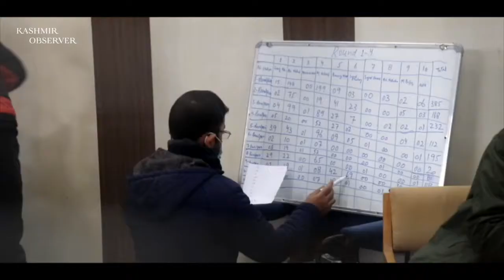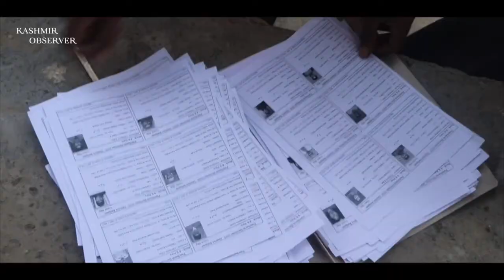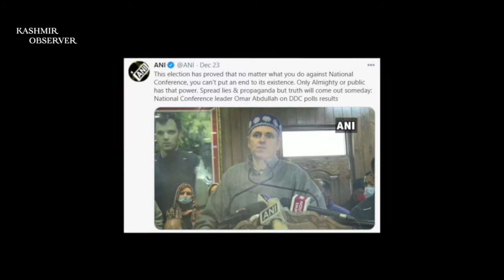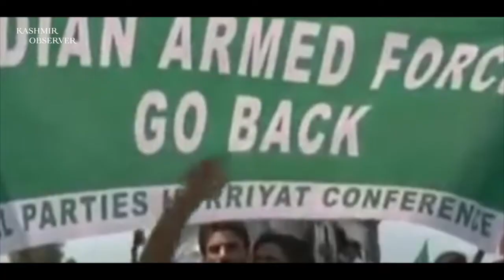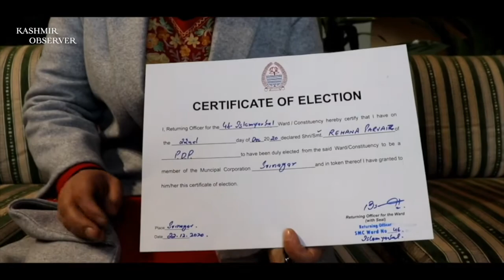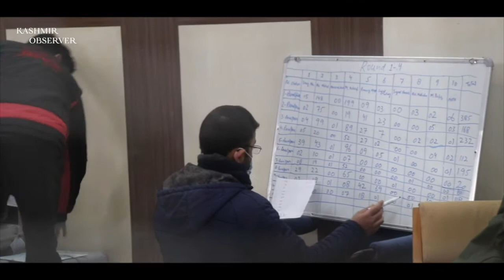KO Explained: J&K DDC Poll Results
The results of the maiden DDC elections—the first “democratic exercise” after the abrogation of Article 370 on August 5, 2019—are out and have paved a way for the new governance structure bereft of the familiar style of politicking in Jammu and Kashmir.

While Bhartiya Janta Party emerged as the single largest party, People’s Alliance for Gupkar Declaration (PAGD), a conglomerate of regional and national parties, bagged 110 seats.

Both these political fronts—BJP and PAGD—are savouring victory in one way or the other. While the ruling party is terming it as an “ice-breaker” in the valley, the alliance of adversaries-turned-allies sees it “the people’s mandate to reject the August 5, 2019 decision”.

Kashmir Observer spoke to experts who analyse the poll results in context of Kashmir politics. Among other things, they deconstruct the current Lotus-Article political complex in the erstwhile state of Jammu and Kashmir.